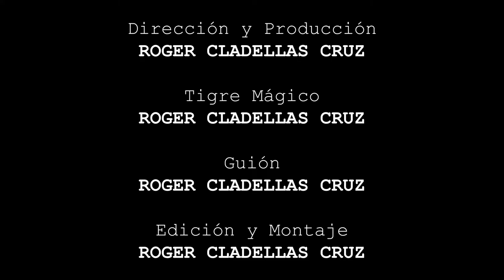CÓMO ENCENDER LA LUZ - Tutoriales con el TigreMágico